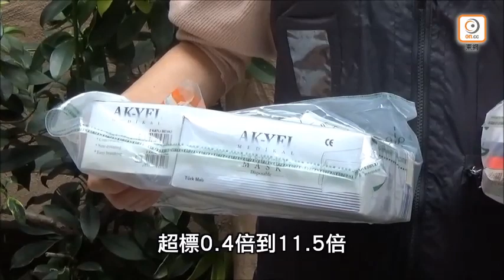富亨邨增一宗個案 單位與確診食環管工同樓同座向- 20200314 香港新聞 on.cc東網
希望社區唔好出現大爆發……

【富亨邨增一宗個案　單位與確診食環管工同樓同座向】